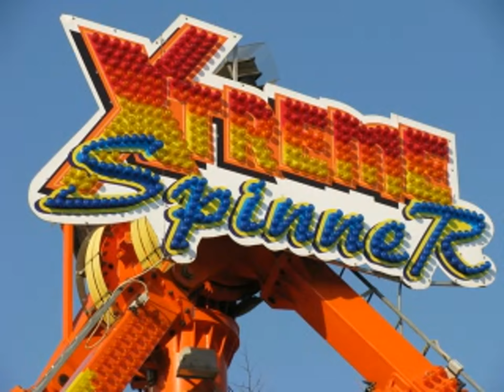I dedicate this video to Xtreme Spinner ride- edited again in 2013